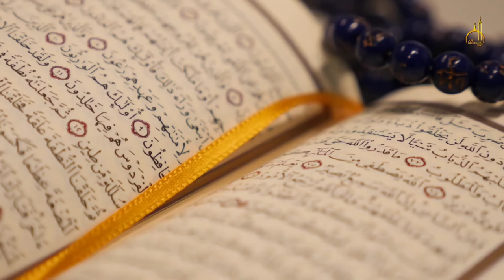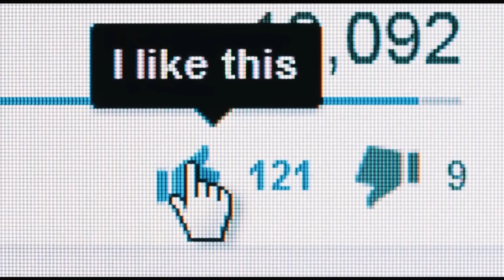Muslim Footballer Beautiful Viral Video | Mesut Ozil